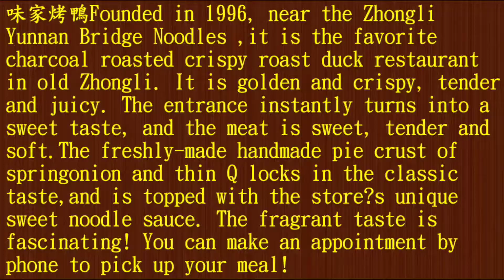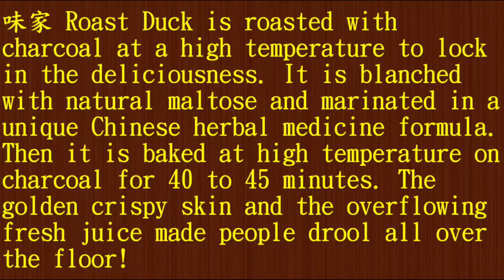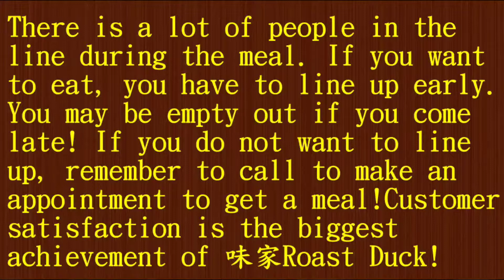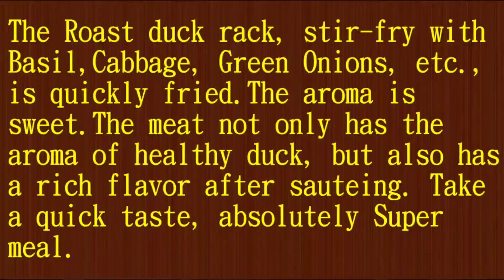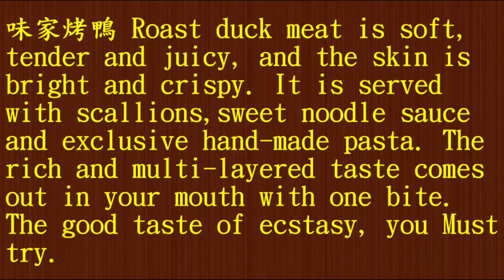味家烤鴨★Taoyuan Zhongli Must Eat Top Roast Duck Two Eats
★Tannoy Zhongli Must Eat Top Roast Duck Two Eats-Army Academy R.O.C-Longgang BBQ Duck★味家烤鴨★Tannoy Zhongli Must Eat Top Roast Duck Two Eats-Army Academy R.O.C-Longgang BBQ Duck★味家烤鴨Founded in 1996, near the Zhongli Yunnan Bridge Noodles ,it is the favorite charcoal roasted crispy roast duck restaurant in old Zhongli. It is golden and crispy, tender and juicy. The entrance instantly turns into a sweet taste, and the meat is sweet, tender and soft. The freshly-made handmade pie crust of spring onion and thin Q locks in the classic taste, and is topped with the store’s unique sweet noodle sauce. The fragrant taste is fascinating! You can make an appointment by phone to pick up your meal!
Open：10:00~20:00 Closed On Tuesday
Address：No. 423, Longdong Rd., Zhongli Dist.,Taoyuan City ,Taiwan